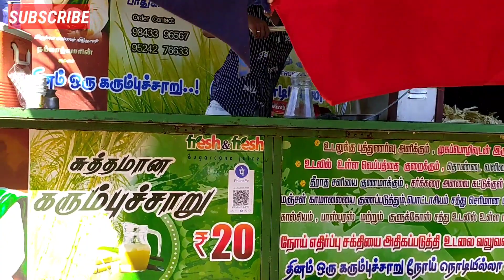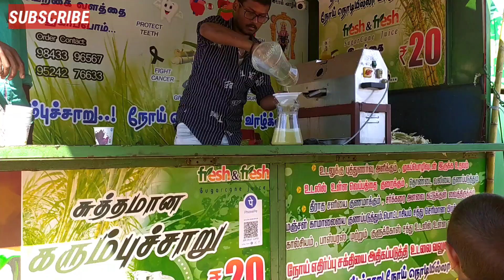An Biggest Market in Trichy | பொன்மலை சந்தை only on Sunday's | குறைந்த விலையில் வாங்க விற்க | Part 1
Hi Friends, In this video we going to review Trichy's Biggest and cheap market for middle class people. Must Watch it fully an Great experience!

1st PRICE  - For 5  people 100rs /- each by Paytm or Gpay cash,
2nd PRICE - For 15 people 50rs /- each by Paytm or Gpay cash,
3rd PRICE  - For 25 people 25rs/- each by  Paytm or Gpay cash.
And Some Surprise Small Gifts for 5 to 10 People on Live!

All names will be kept it in a bowl and randomly taken on Youtube live at 9pm 31st march 2021.

Please Participate with your Friends and Family. Some Surprise complimentary Gifts on Live!

Please watch the video completely you will get the tips for beginners and share your comments!